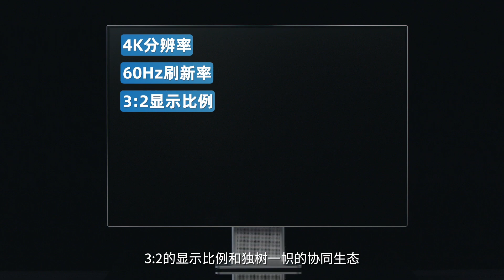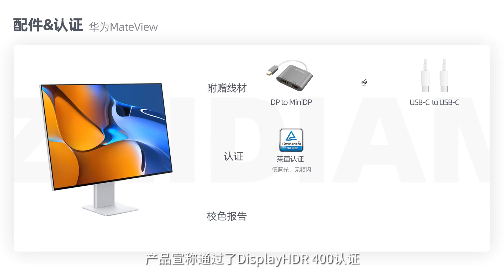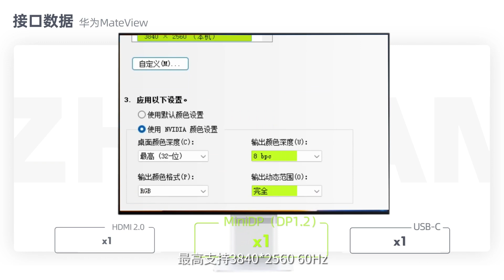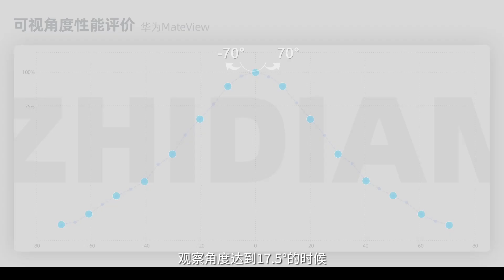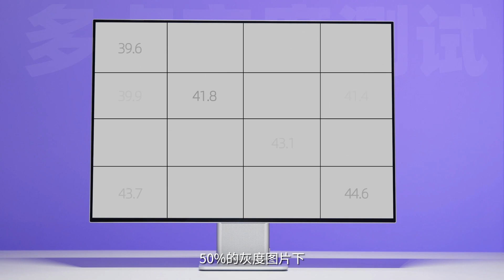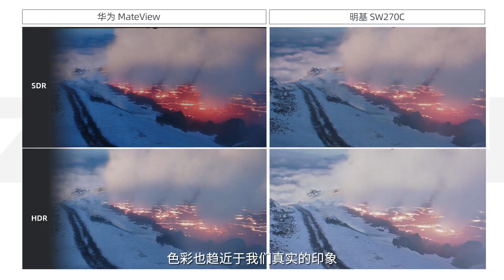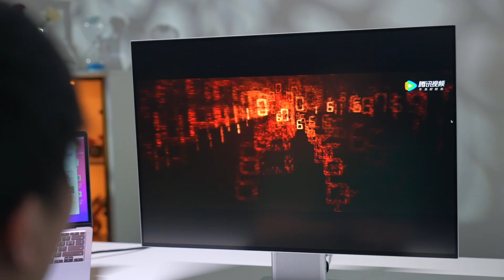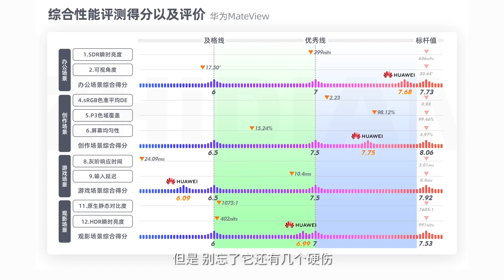华为MateView显示器评测：专业显示器新选择，降价300，就更值了！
华为首款面向专业人群的显示器，到底怎么样？3:2的显示比例和独树一帜的协同生态是一大亮点，但测试完之后，我们只能说它——“创新有余，实力欠佳”。为什么这么讲，看评测吧！